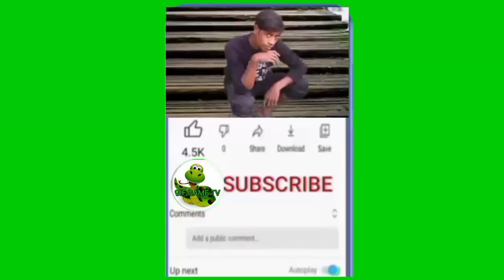crossing Snake game io funny moments. number 56.